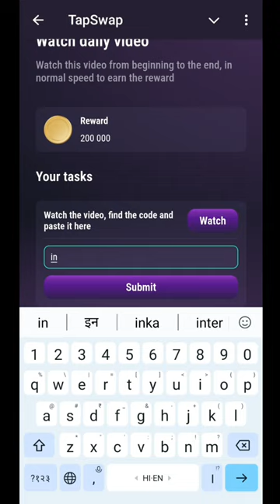18 July Tapswap Code | Watch Daily Video Tapswap Code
18 July Tapswap Code | Watch Daily Video Tapswap Code |